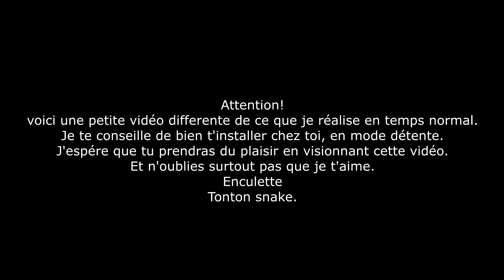J'ai vu les plus beaux poissons du monde !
Une vidéo très spéciale pour aujourd'hui, en espérant que vous prendrez beaucoup de plaisir à visionner cette vidéo.
Bonne vidéo et à très vite pour une nouvelle aventure :)